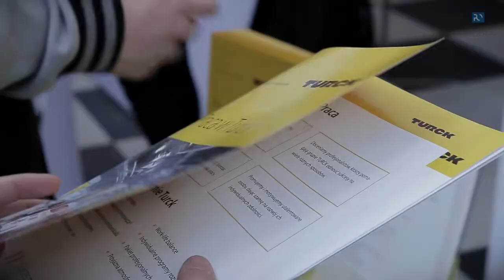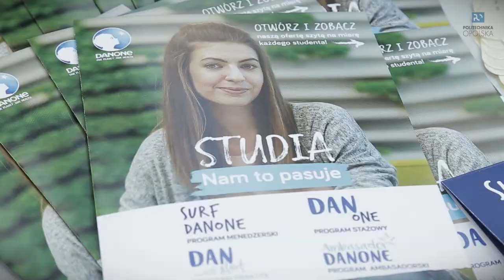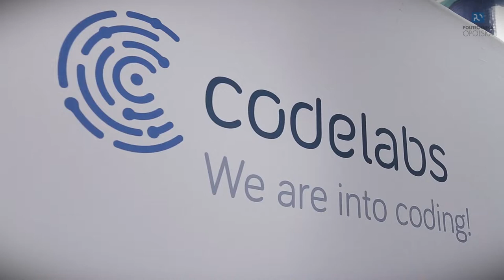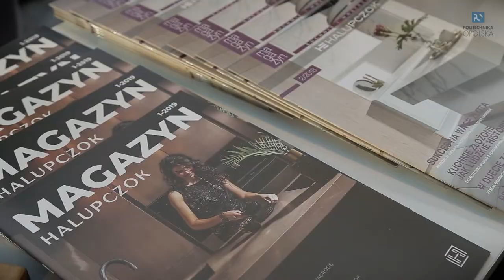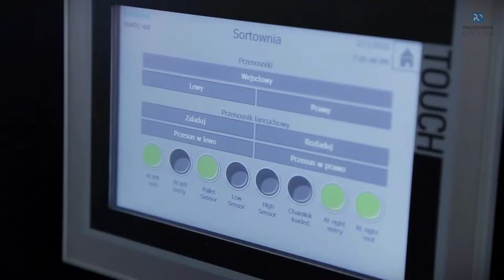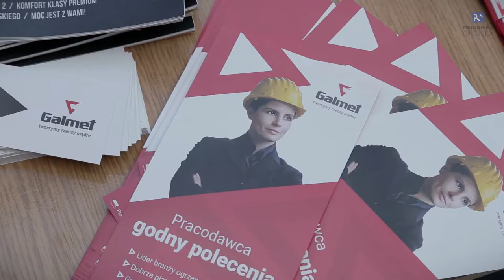XI Akademickie Targi Pracy 2019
Politechnikę Opolską odwiedziło 60 wystawców z całej Polski z takich branż jak m.in. przemysł motoryzacyjny, IT, BPO, inżynieria środowiska, transport i logistyka, automatyka i robotyka, produkcja, przemysł spożywczy, turystyka, sport, finanse.  Każdy z nich zainteresowany był współpracą ze studentami i absolwentami Politechniki Opolskiej, z czego niezwykle zadowolony był Rektor Politechniki Opolskiej, prof. dr hab. Inż. Marek Tukiendorf, który dokonał uroczystego otwarcia targów i zaprosił do odwiedzania stoisk.